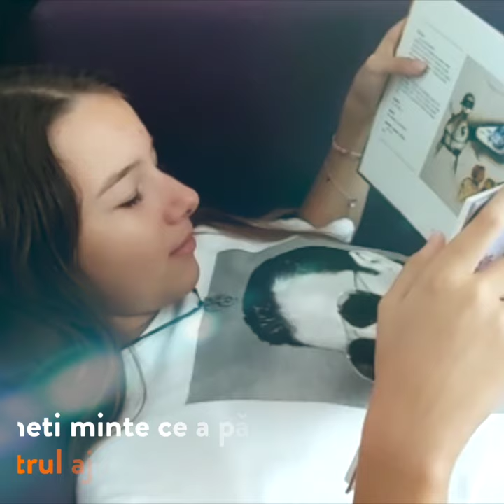✔️Copiii citesc FarGon✔️